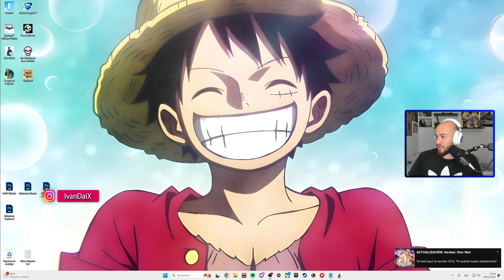''SECUESTRAN A MI MUJER'' #2 / Alan Wake 2K60fps